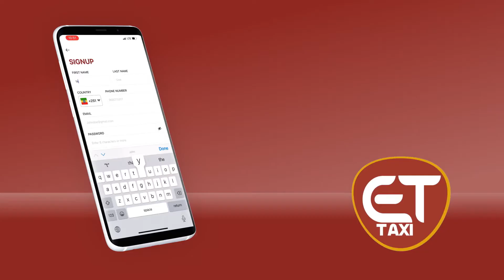ET TAXI application Commercial Ethiopian application